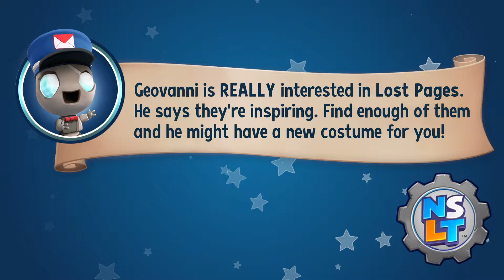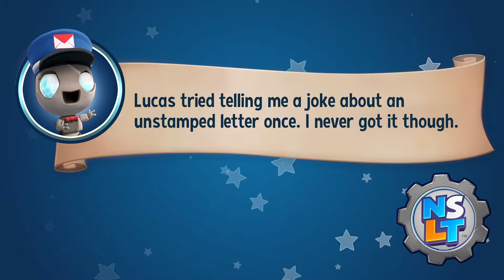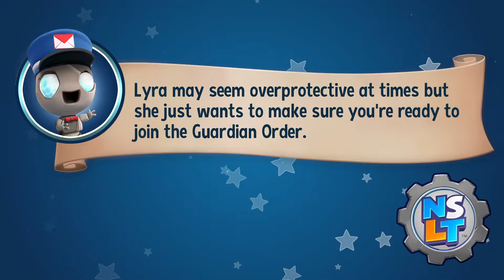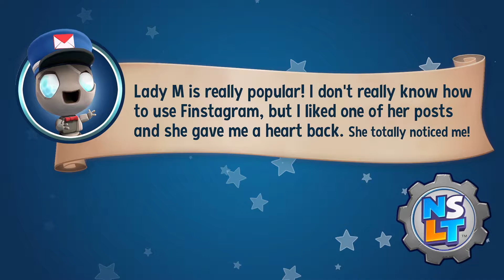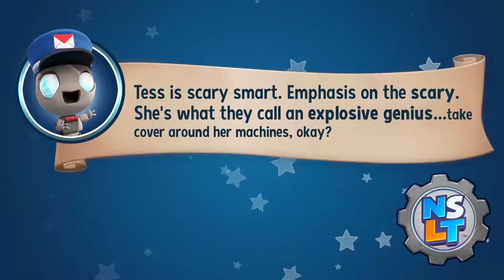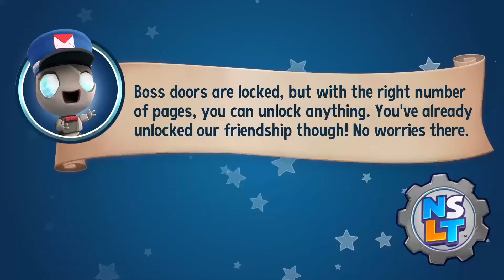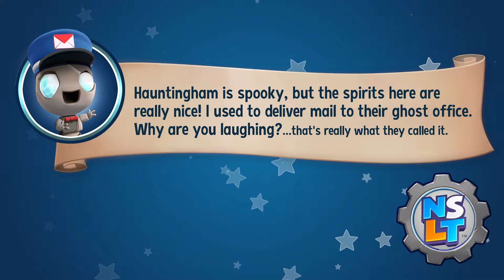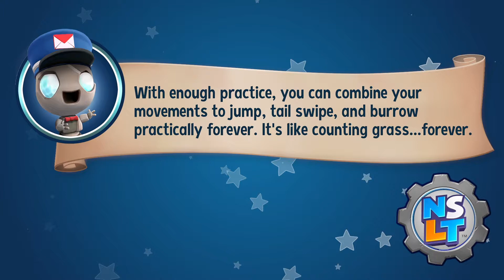New Super Lucky's Tale - Gameplay